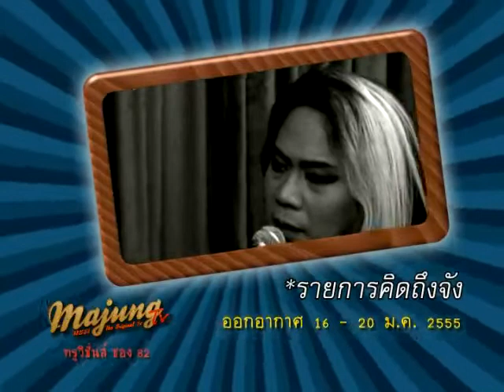คิดถึงจัง Teddy Eiffel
คิดถึงจัง สัปดาห์นี้ พบกับคนเบื้องหน้าและเบื้องหลัง Teddy Eiffel ผู้อยู่เบื้องหลังศิลปินมากมาย เช่น ลีโอ พุฒ, เจสัน ยัง, ปีเตอร์ คอร์ป ไดเรนดัล, นิโคล เทริโอ, ตอง ภัครมัย, วงฟลาย, วงไทม์, วงแจมป์, วงคูณสามซูเปอร์แก๊งค์, วงดับเบิ้ลยู, ปนัดดา เรืองวุฒิ, เพาเวอร์แพท, ฮิวโก้และวงสิบล้อ, ติ๊ก ชีโร่, วงโซคูล ฯลฯ อย่าพลาดพบกับเรื่องราวๆ ของเขาได้ตลอดทั้งสัปดาห์ จันทร์ - ศุกร์ 3 - 5 ทุ่ม มะจัง ช่อง82 ทรูวิชั่นส์ จ้า ^^